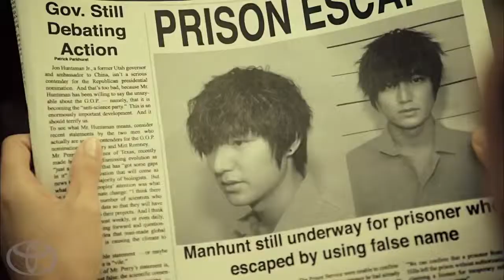Toyota Corolla - Car model - with Lee Min Ho English - 2012 Corolla Toyota